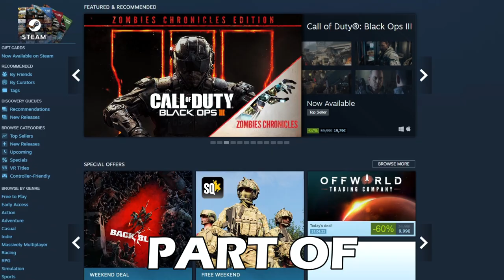Should You Play Warframe In 2022? - Warframe 2022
Let's Hang Out!

Today we're gonna take a good look at WARFRAME!

Warframe is a free-to-play action role-playing third-person shooter multiplayer online game developed and published by Digital Extremes
Set in the future, players control members of the Tenno, a race of ancient warriors who have awoken from a century-long cryosleep as they awake again on Earth, with their memories about the Old War lost for the moment. In the Solar System, they find themselves at war with the Grineer, a matriarchal race of militarized and deteriorated human clones built upon metal, blood, and war; the Corpus, a mega-corporation with advanced robotics and laser technology built upon profit; the Infested, disfigured victims of the Technocyte virus; and the Sentients, a race of self-replicating machines made by a long-dead transhuman race known as the Orokin. The Lotus guides the Tenno through difficult situations, as well as gives hints which help the player defeat enemies. To fight back, the Tenno use bio-mechanical suits, the eponymous Warframes, to channel their unique abilities.

Warframe honestly feels like a blast to play, and i hope that by the end of this video you will know exactly is this free to play game is for you!